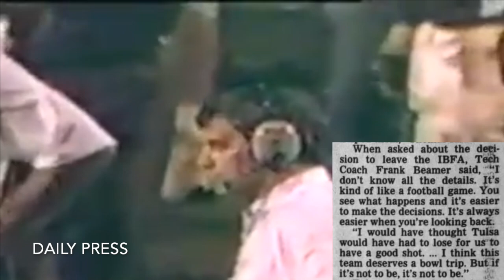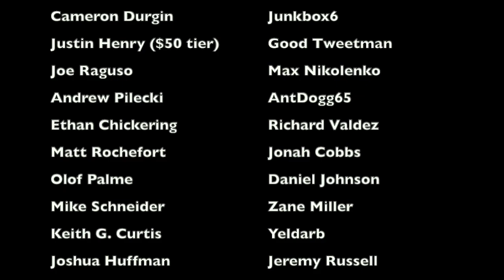The WORST BOWL MISTAKE in Virginia Tech HISTORY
In 1989, Virginia Tech looked like they were a shoo-in to go to the Independence Bowl under head coach Frank Beamer. However, they did not get to play in the game. And the reason why? It had to do with an incredibly dumb mistake and decision that the Hokies made before the start of the season that wound up costing them, in today's money, $1.2 million. This is the story behind the craziest and costliest mistake that Virginia Tech ever made during bowl season